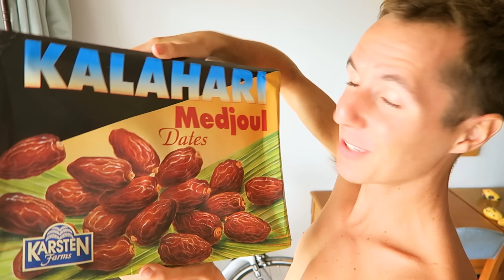GREAT NEWS FOR YOU!